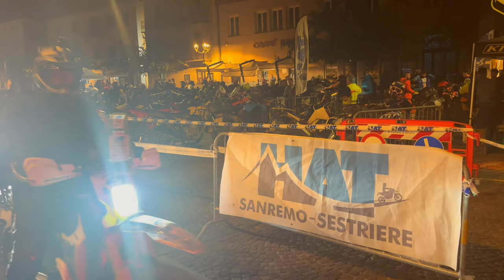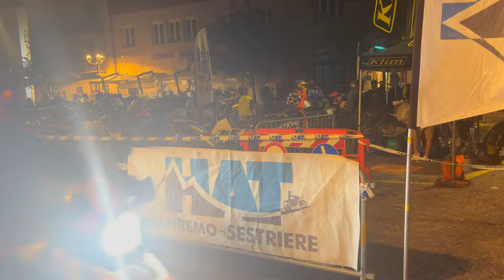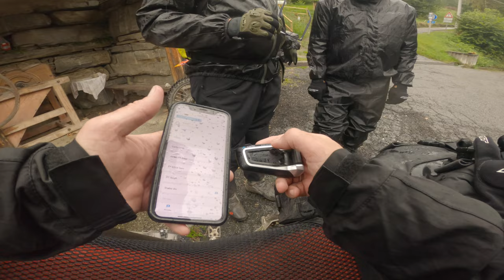Extreme Adventure Bike Rally - Hard Alpi Tour 2024 - 41 hours / 850 km's off road ADV bike challenge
The Hard Alpi Tour Extreme is an 850 km adventure motorcycle rally starting at Sanremo on the Italian Riviera, and finishing in Sestriere in Italy's Western Alps 41 hours later.

Want to skip straight to a specific section?

Start - Event build up and team meal 🍴
7m 25s - Event start, 22:55 Friday, Zero hour 🏍️💨
10m 20s - Leaving the tarmac for the first time 🏔️
11m 12s - Lee decided to do his tyre pressures. now. And Carlos "helped" him 😂
13m 0s - Rezzo, 05:00 Saturday, 6 hours done
15m 10s - Sunrise on Saturday 🌄
18m 24s - James' Saturday morning nap 😴
18m 36s - Bardineto, 09:30 Saturday, 10.5 hours done
20m 10s - Reality hits home for James and Stuart, as Stuart plans his escape 🏃‍➡️
22m 42s - Sam's near death experience ✈️
25m 36s - Stuart and James' synchronised crashing 💥
27m 48s - Playing catch up off road
28m 13s - Sam's epiphany (Absolute committment) 💪
30m 45s - Garessio, 15:00 Saturday, 16 hours done
32m 6s - Roadside power nap 😴💤
33m 35s - Riding above the clouds on the Via Del Sale (Upper Salt Road) 🏔️☁️🏍️
36m 5s - The terrifying drops of Tornante Della Boaria 😱💀
37m 10s - Col de Tende ⛷️
37m 38s - The broken men of Boves, 21:00 Saturday, 22 hours done 🧟
43m 23s - Rucaski, 01:45 Sunday, 27 hours done ⛷️
46m 59s - Drone shot from the Parco Montano, north of Rucaski
50m 10s - Perosa Argentina, 12:55 Sunday, 38 hours done
51m 4s - End of the off road 🛣️
52m 1s - Sestriere, 16:15 Sunday, 41 hours 20 minutes 🏁🍾🙌🎉
53m 56s - Later that evening 🍝🥩🍷🍻

All of our kit was purchased (no freebies), and we used a range of gear from different manufacturers.

TYRES - 5 of the bikes used Michelin Anakee Wild, 2 used Continental TKC80, and 1 used Mitas Enduro Trail XT+. All of the tyres were great, and as a team of 7 bikes, we didn't have any punctures.

HELMETS / EYE PROTECTION - Most of us used Adv helmets with safety glasses at night and sunnies during the daytime. Joe and Andy also used goggles at times. Four of the team used Arai, 1 used AGV, 2 used Klim, and 1 used a HJC MX helmet. Nobody had any problems at all.

CLOTHING - Most of the team wore ADV trousers with vented / air mesh jackets, although two of the team wore enduro gear. EVERYONE wore waterproofs for a LOT of the event. 😂

BOOTS - Everybody wore Sidi boots, although there was a split between MX and Adv boots. They all performed well though and nobody picked up any injuries. The MX boots aren't waterpoof at all though.

EAR PROTECTION - A number of us used Auritech motorcycle specific filtered ear plugs. They're comfy, even for really long periods, and they allow great music and speech transfer while blocking out most of the wind noise.

INTERCOM - Cardo Packtalk is 100% the best intercom currently on the market. We use this kit ALL the time, and just have no problems. If somebody tells you otherwise, they're using it wrong.

NAVIGATION - We used a variety of setups, from free Garmin apps Tread and Explore on iPhones, to Garmin Zumo XT and XT2, and 2 of the team used DMD2. Everybody's setup worked fine, but take the time to try it out properly first, particularly when going off road. Joe had a new garmin XT2, and it was faultless, but he hadn't got the track set to the maximum width and didn't have the right map layers selected at first.

PHONE MOUNT - Everybody except one used Quadlock, and they're just brilliant. They're simple, they're not expensive, and they work.

LUGGAGE - Sometimes, you use a product and you can immediately tell it's been designed by somebody who actually uses it; that's Kriega. Five of the seven bikes used Kriega luggage, and it's just incredible kit. Your gear stays clean and dry, and the kit is so durable.